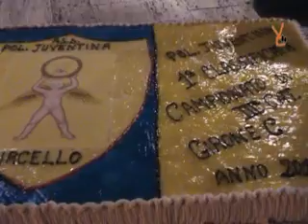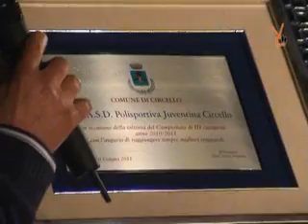Festa Polisportiva Circello